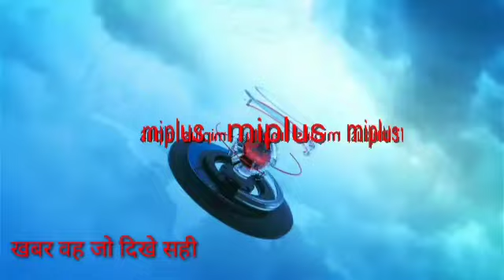फुलवारी शरीफ में खड़ी टैंपू में पार्सल बैन द्वारा जोरदार टक्कर एक की मौत दो घायल